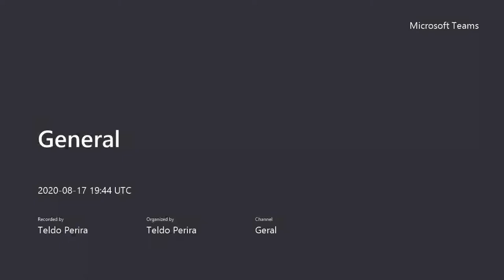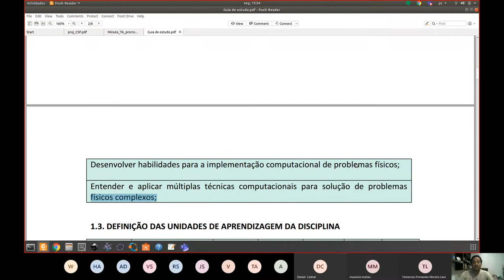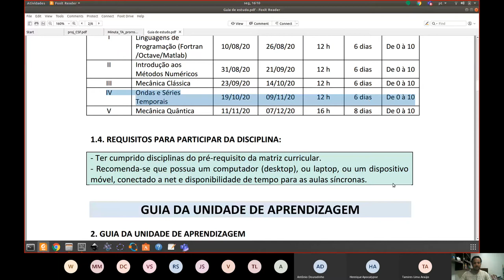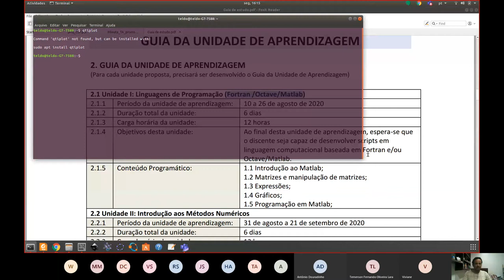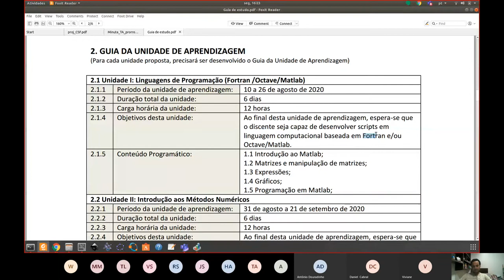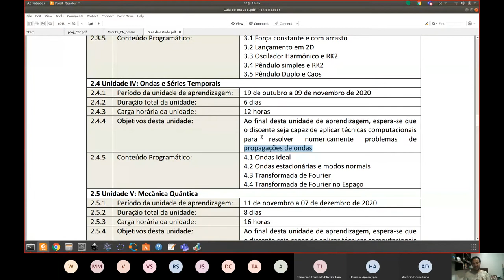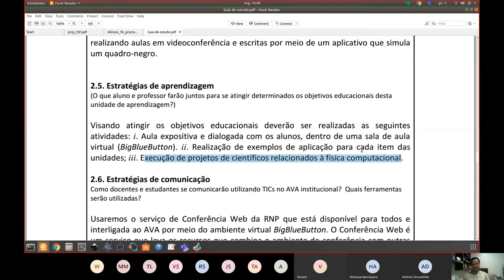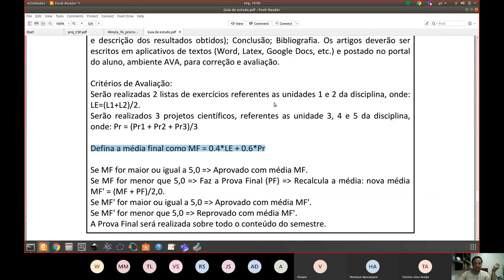Aula 1 - Física Computacional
Instituto de Física | Bacharelado em Física
Disciplina de Física Computacional. Aula de apresentação de conteúdo.